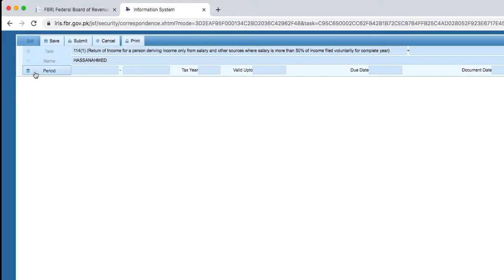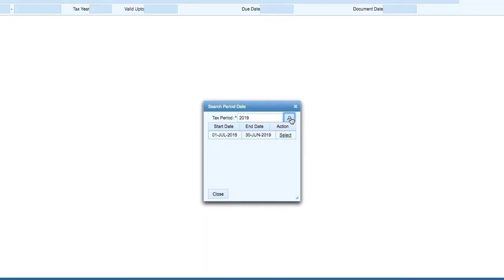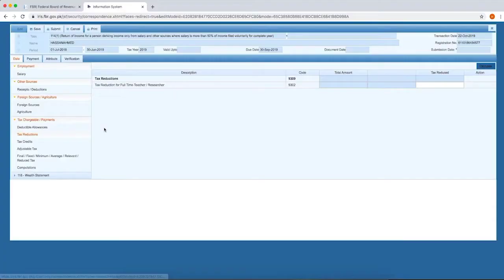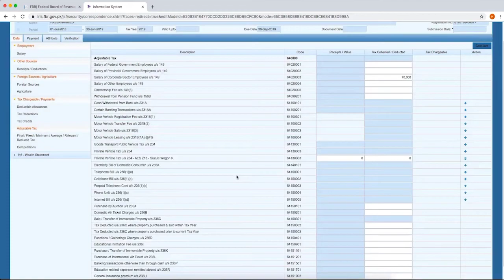Income tax return for Salaried Persons Part I || How to file income tax return 2022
Topic of this video is regarding How to file income tax return for Salaried Persons. Complete details of income sources, filling the form and other information are part of the video. Please watch this video for more information..
If you have not watched the video to Enrolment and Registration Process for NTN, please watch the video by pressing this link :
You can also watch the Part II of income tax return for Salaried Persons by pressing this link:

For more informative & learning videos visit my YouTube channel. The link of you tube channel is

Also you can watch how to search land in punjab Pakistan by using Digital PLRA app. Complete information available in this video.
How to get online fard of land?

Viewer you can get mobile related videos i. e different apps uses. Link is as under.

How to edit images, pictures, photos. Change background, hair style, face beauty and a lot more. Please this link.